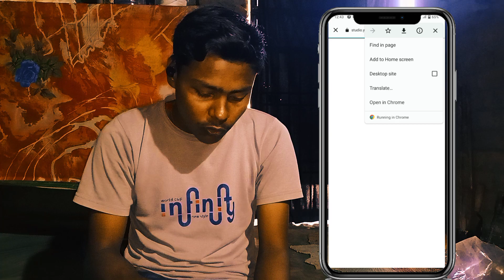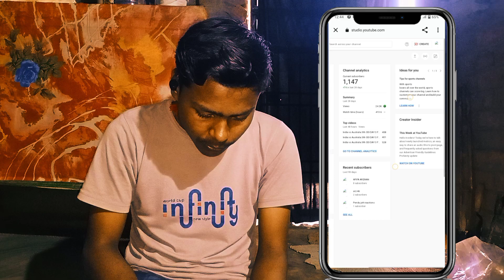YouTube Par Video Kaise Upload Karen | YouTube Par Video Upload Kaise Karen 2023 | Sahi Tarika 2023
You Are Searching ⬇️👇
youtube mein video upload kaise karen youtube per video upload kaise karen
youtube mein video kaise upload karen youtube par video kaise dalen
youtube par video upload kaise karte hain youtube par video kaise upload karen
youtube par video kaise upload karte hain youtube channel video upload kaise kare youtube me video upload kaise kare
youtube me kaise video upload kare
video kaise upload karen
video upload kaise karte hain youtube ma video upload kaise kare
long video kaise upload karen youtube par kaise video upload kare youtube per
video kaise post karen
youtube channel kaise video upload kare youtube par long video kaise upload kare video upload kaise kare youtube par
video kaise dale youtube par
video kaise dalte hain youtube pe
video kaise upload kare youtube mein
video kaise dalen youtube per
video upload kaise karte hain youtube par video upload kaise kare
youtube se video upload kaise kare
video kaise upload karte hain youtube me kese video upload kare youtube me
video youtube per kaise upload karen
youtube kaise video upload kare
youtube par upload video kaise karen
youtube par video kaise post karen
youtube per kaise video upload karen
youtube per kaise video upload karte hain youtube per video kaise
youtube video kaise upload karen
youtube video kaise upload karte hain youtube video upload kaise karen
kaise youtube me video upload kare
video ko upload kaise karen
youtube channel per video kaise dalte h youtube m video kaise upload kare
youtube mein video kaise dal sakte hain youtube par video kaise daalenge
youtube par video kaise post karte hain youtube pe kaise video upload kare
youtube pe long video upload kaise kare youtube per video kaise karen
youtube per video kaise karte hain
youtube per video kaise load karen
youtube per video post kaise karen
youtube video post kaise kare
apna video youtube per kaise dalen
apne channel par video kaise upload kare
how to upload a video
upload kaise karte hain video
kaise upload karen youtube per video upload
video upload kaise karen youtubemein
video upload on youtube
video upload youtube par kaise karen
video youtube par kaise dale
vlog upload kaise karen youtube channel me video kaise dale youtube channel per
kaise video dalen youtube me
hd video kaise upload kare youtube me
long video kaise upload kare youtube mein video youtube mein video kaise banaa sakte youtube mein video kaise dala jata hai youtube mein video kaise dalega
youtube mein video kaise dalta hai
youtube mein video kaise load karen
youtube mein video kaise post karen
youtube mein video post kaise karen
youtube mein video upload
youtube mein video upload kaise kare youtube mein video upload kaise karenge youtube par apna video kaise upload kare youtube par apni video kaise dalen
youtube pe apna video kaise upload kare youtube pe video kaise upload karte hain youtube pe video post kaise kare
youtube per post kaise karen
youtube per video dalna
youtube per video kaise bhejte hain
youtube per video kaise upload karte hain youtube per video upload kaise hota hai youtube video kaise dale
youtube upload kaise karen
youtube se video kaise upload kare
youtube per video upload karen